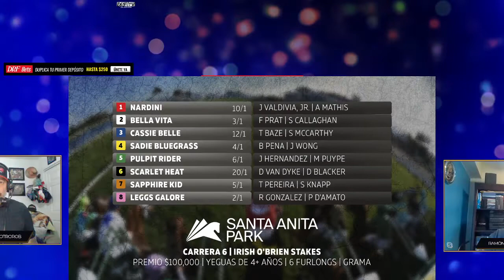La Carrera del Día / Marzo 14, 2021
Ramon Brito “El 30” y El Potro Roberto analizan la Carrera del Día de este 14 de marzo (Santa Anita Park 6ta) presentado por DRF Bets. La mejor información para ganar en las carreras de caballos la tenemos aquí, en la Casa de los hípicos de Habla Hispana.